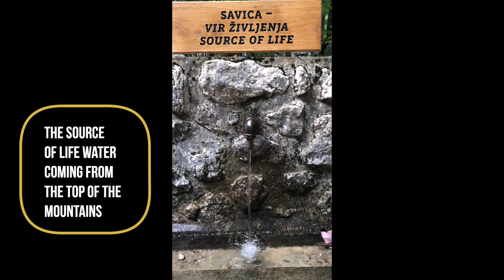شلال سافيتسا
يقع شلال سافيتسا بالقرب من منطقة فوغل وبالقرب من مدينة بوخين وهو شلال رائع يتم الوصول اليه من خلال مدرج يتخلل الغابات صعودا في الجبال والمرتفعات المغطاة بالاشجار .
من هنا يوجد رابط لموقع الشلال